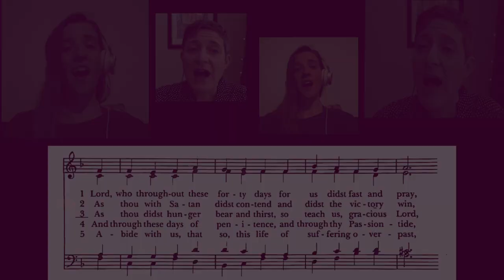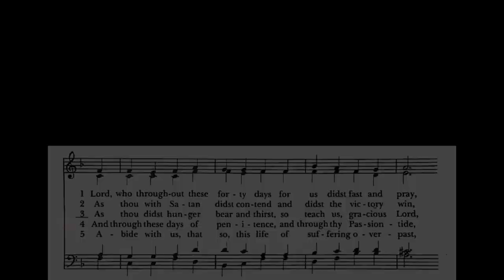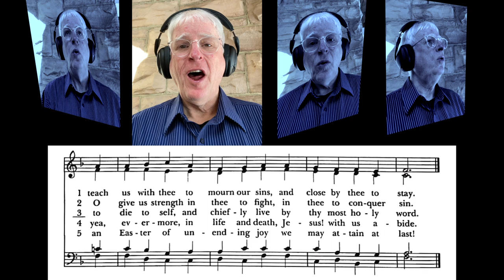Hymn: Lord, who throughout these forty days (St. Flavian)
Hymn for the First Sunday of Lent, February 21, 2021. Melody adapted and harmonized by Richard Redhead. Performed by St. John's Virtual Quartet, with Dr. Joyce Kull, organ.

Mo Bailey, soprano
Ellen Moeller, alto
Tom Morgan, tenor
Max McKee, bass

Video edited and produced by Thomas Edward Morgan.
The music is in the public domain; this performance is protected by copyright.